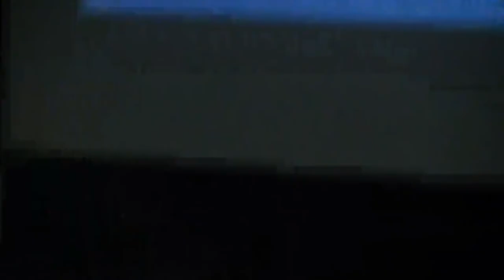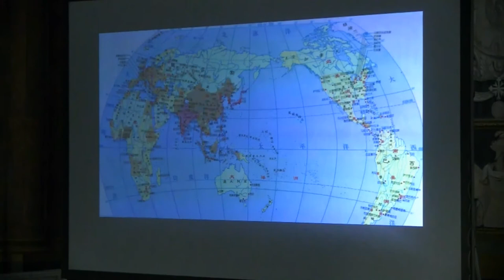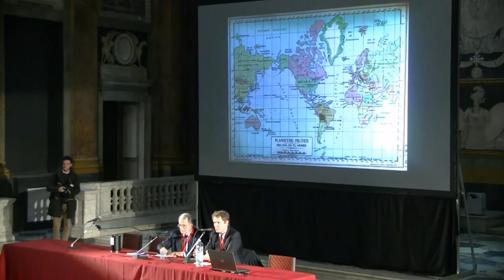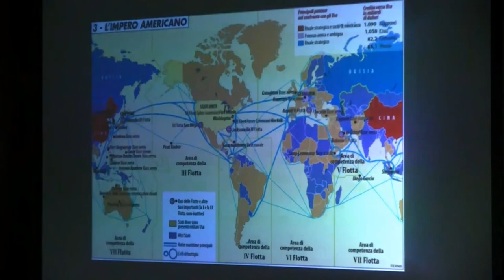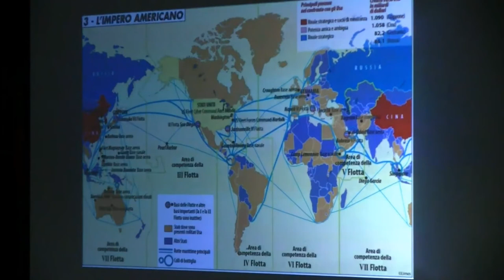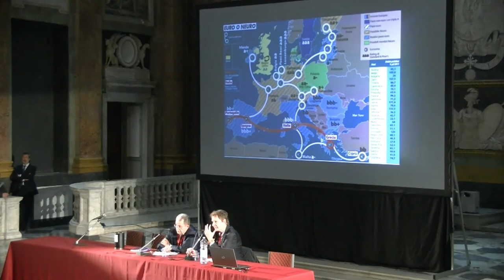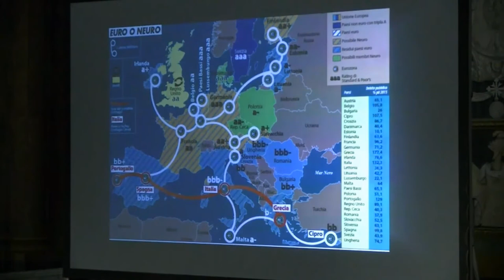"Il nuovo (dis)ordine mondiale" - Romano Prodi e Lucio Caracciolo al 4° Limes Festival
Un confronto a tutto campo con uno dei protagonisti del nostro tempo, per capire origini e scenari della profonda incertezza che caratterizza questo frangente storico.